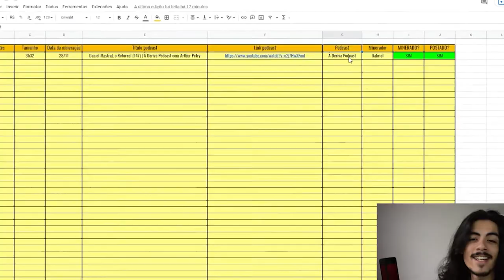QUAL A RELAÇÃO DE GORDURA, AÇUCAR, DEPRESSÃO E PERDA DE MEMÓRIA? | TELEGUIADO CORTES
⬇ Teleguiado Cortes ⬇
    * Conteúdos Diários